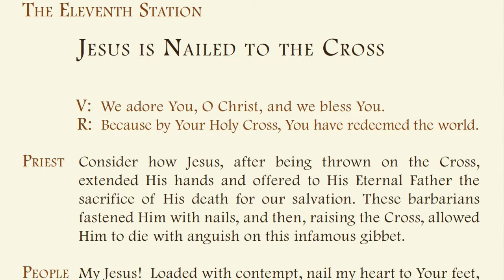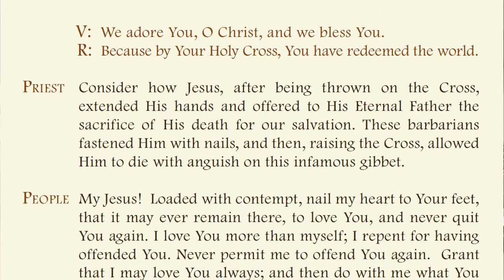March 27, 2021 - Fr. Bellopede's Reflection, The Eleventh Station, Jesus is Nailed to the Cross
Please join Father Bellopede as we continue with the Stations of the Cross and the Eleventh Station, Jesus is Nailed to the Cross.